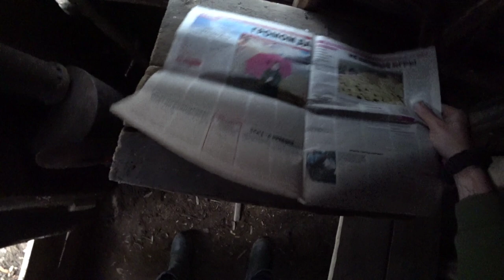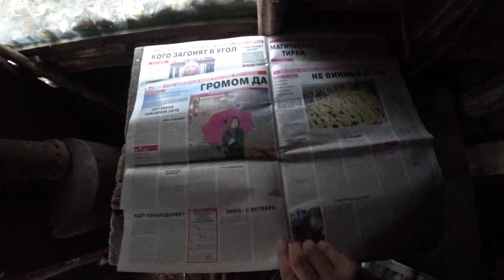А так перезимуем? Готовим землянку к зиме. Утепляем стены.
Отправился в очередной поход, по проведовать жилище под землёй. Пришла зима, но на улице температура воздуха сохраняется -2* тает снег. Надо подготовить землянку к зиме. Утепляем стены, протапливаем печку. Готовим вкусный обед на костре. Вообщем по работали и насладились сибирской тайгой.

Фильм снимался на камеры:
Sony x3000
Dij osmo action

ФЕЙСБУК ЕВГЕНИЙ НОВИКОВ
ОДНОКЛАССНИКИ СИБИРСКИЙ БРОДЯГА
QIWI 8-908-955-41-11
КАРТА СБЕРБАНКА 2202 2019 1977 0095
                  МОИ ПЛЕЙЛИСТЫ